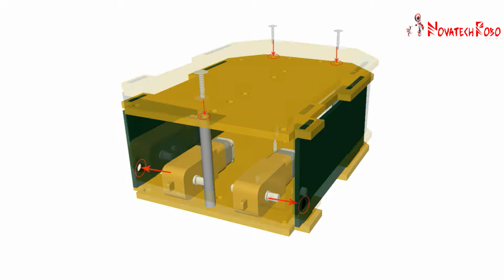OBSTACLE AVOIDER, AND LINE FOLLOWER IN NOVABOARD.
Novatech Robo is one of the leading robotic company started in the year 2011 with the motto of the training student community with advanced technology and latest innovations and bring the students in underdeveloped and developing countries and on par with industrialized countries.
NOVATECH ROBO has arrived! with most versatile building system with the advanced technology, unleash the creative powers of the new NOVABOT set to create and command robots that walk, talk, think and do anything you can imagine. Follow the step-by-step 3D building instructions to create EXPLORER, POWER SAW, ROBO ARM, and BALL ROLLER COASTER and much more bring them to life with an easy, intuitive and icon-based programming NOVASOFT interface…
NOVABOT robot revolution has begun!
To keep pace with the development of technology, Novatech Robo has developed the second version of Novabot and the third version is in the pipeline, Novatech is keeping its research and developmental activity in pace with the recent upgradations in technology.